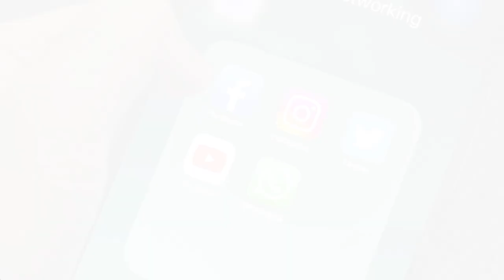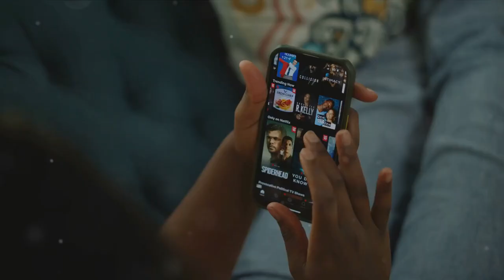Meta Under Investigation: Illicit Drug Sales Unveiled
Delve into the unfolding investigation as Meta faces scrutiny over illicit drug sales on its platforms! 🕵️‍♂️💊 Explore the intricate web of online drug trafficking and the challenges of regulating digital spaces. Uncover the tactics used by law enforcement to combat this illegal activity and the impact on user safety. Join us as we examine the implications for Meta and the broader tech industry, shedding light on the complex intersection of technology, crime